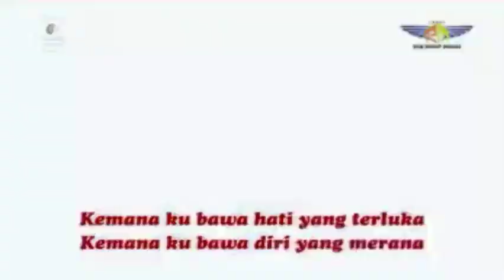New Ryant Musica - Delima ( KARAOKE )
Klik tombol :
Trims 🙏